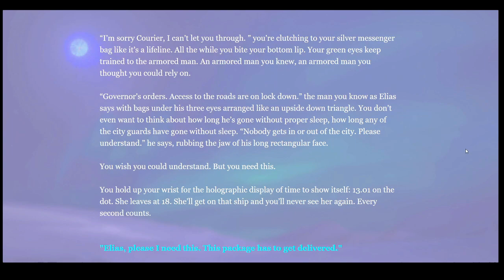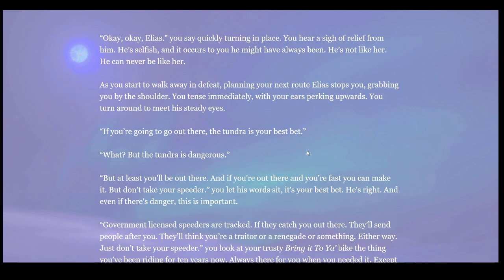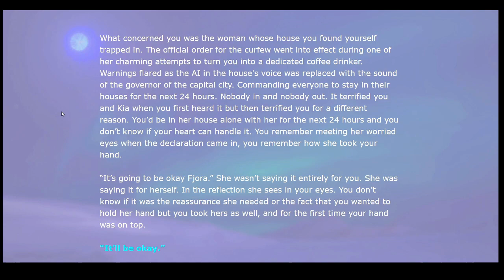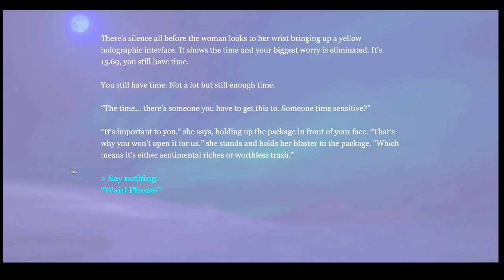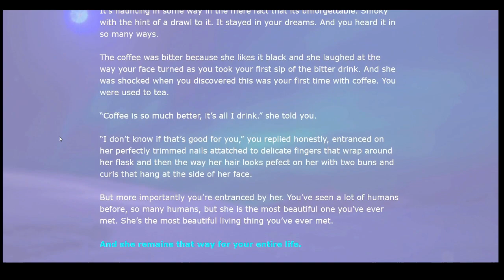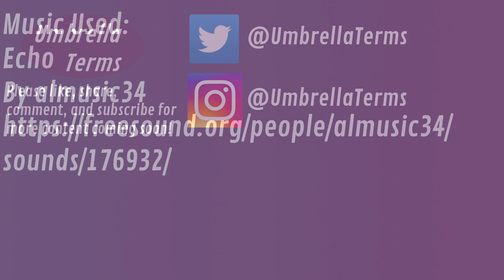& In the War I find you - A Coffee With a Lot of Sugar - UT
Thoughts on "& In the War I find you" and how saccharine romance stories present love.

Feedback on the video is always appreciated!